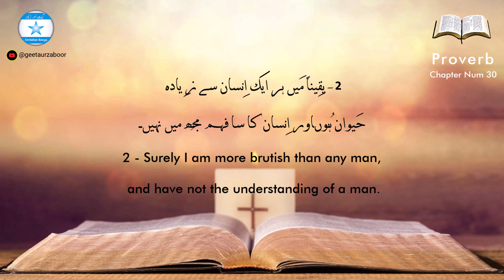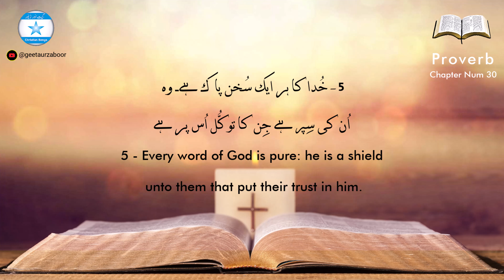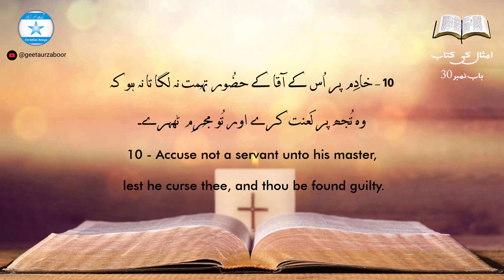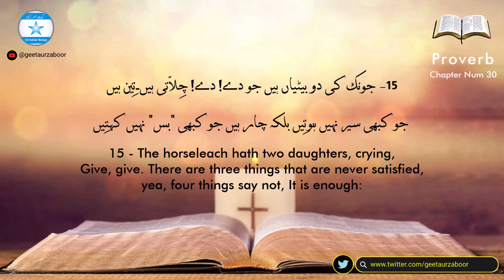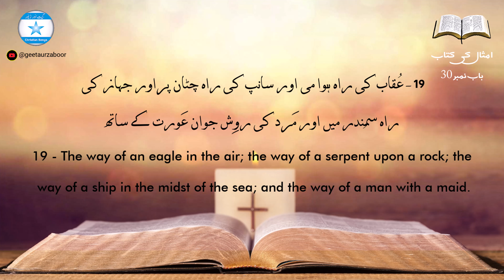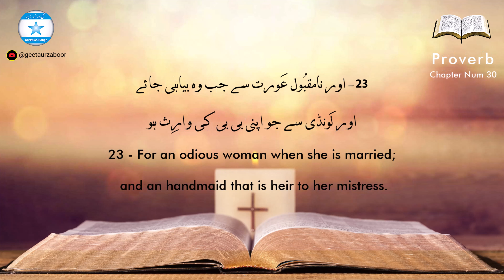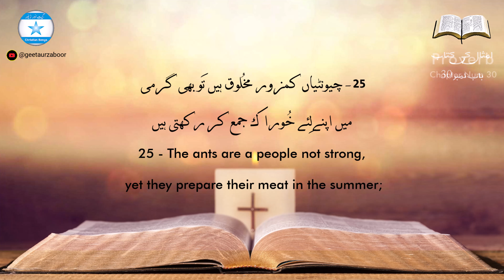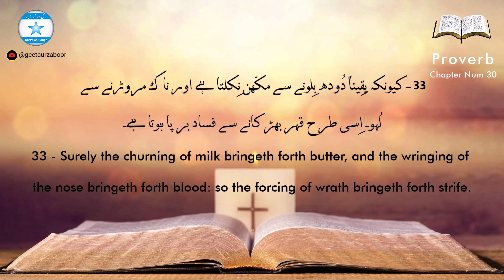Book of Proverb | Chapter 30 | Old Testament | Online Bible Reading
Book of Proverb: Chapter 30
Old Testament
Voice in English: Tabita Shakeel
Voice in Urdu: Adnaya Shakeel